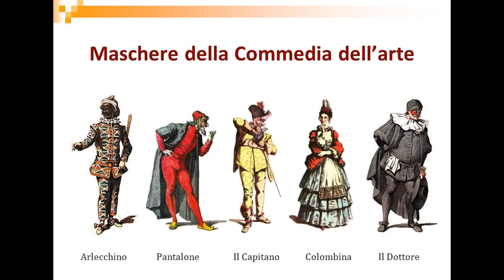COMMEDIA D'ELL ARTE